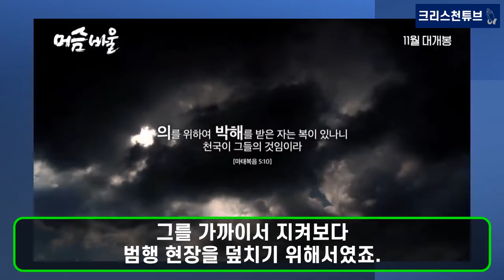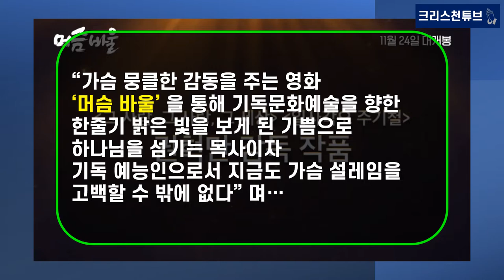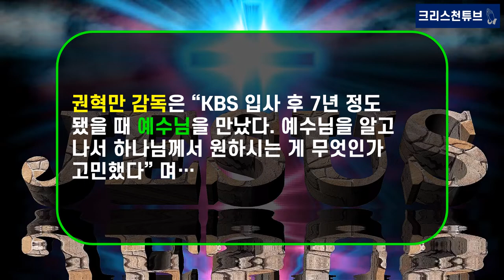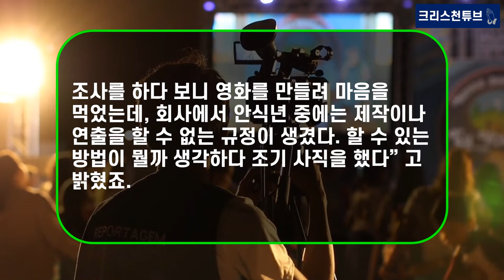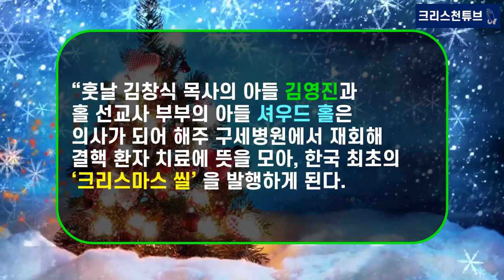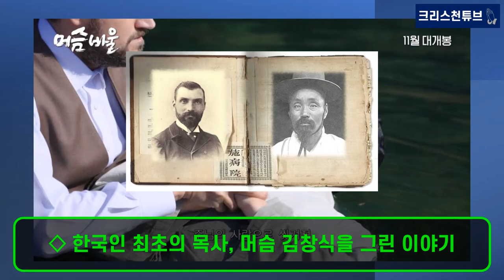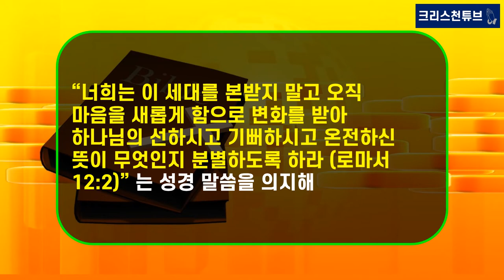[기독교 피플] 기독교 영화 ‘머슴 바울’ 개봉! 한국 최초 목사, ‘조선의 바울’ 김창식을 만나다! 기독교 최초 뮤지컬 영화! 사람의 머슴에서 주님의 머슴으로!